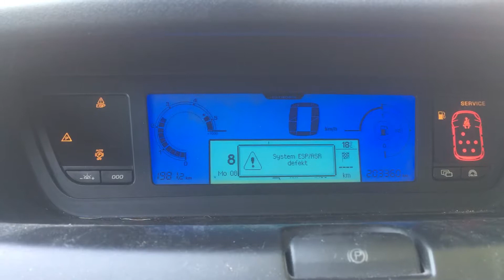S 3452 ДВС (Двигатель) Citroen C4 Grand Picasso DV6TED4 (9HZ)